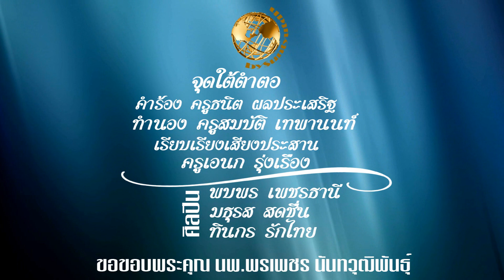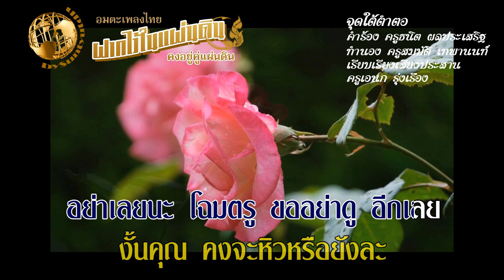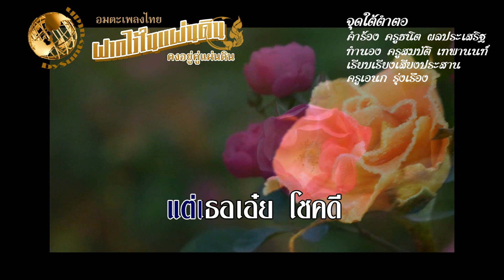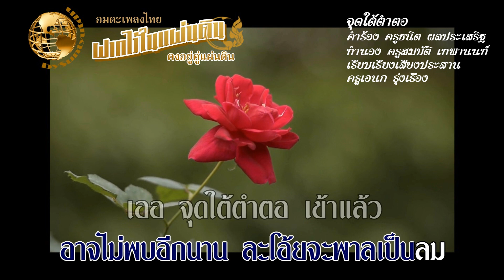จุดใต้ตำตอ - พบพร เพชรธานี และคณะ เรียบเรีบงเสียงประสาน ครูเอนก รุ่งเรือง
ขอขอบพระคุณ นพ. พรเพชร นันทวุฒิพันธุ์
เพลง จุดใต้ตำตอ
ครูธนิต ผลประเสริฐ
ทำนอง
ครูสมบัติ เทพนนท์
ศิลปิน
มธุรส สดชื่น
พบพร เพชรธานี
ทินกร รักไทย